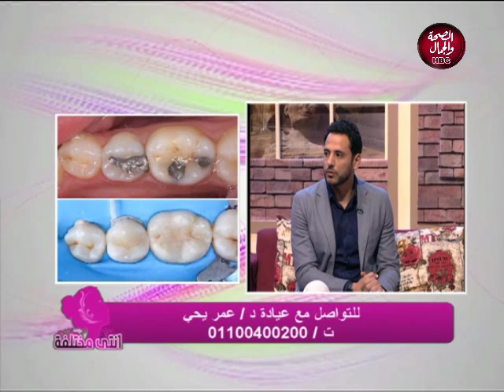أنتي مختلفة | تجميل و علاج الأسنان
تقديم | سارة محمد
مي مجدي
و في ضيافتهم | د/ عمر يحيى..ماجيستير التركيبات وزراعة الاسنان جامعة عين شمس